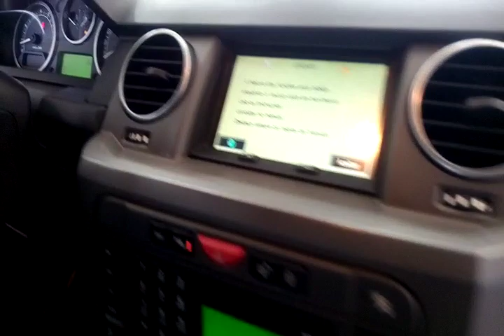115883 - IMP LR / DISCOVERY 3 V8 HSE 05/06